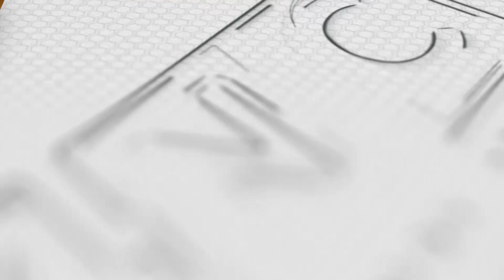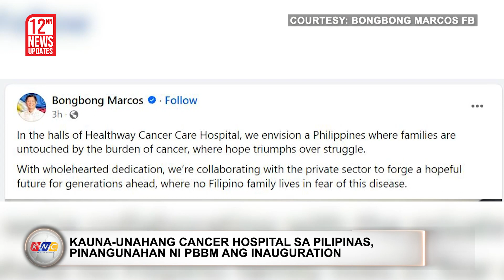Walang husrisdiksyon ang ICC na imbestigahan ang ‘war on drugs’ ni Duterte (Nov. 25, 2023)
Narito na ang mga nangungunang balita ngayon:

• PBBM sinabing walang husrisdiksyon ang International Criminal Court (ICC) na imbestigahan ang ‘war on drugs’ ni dating pangulong Rodrigo Duterte
• 24 Hamas hostages at 39 Palestinian prisoners, laya na sa 4-day temporary ceasefire sa Gaza
• PBBM, nanguna sa inauguration ng pinaka-unang cancer hospital sa Pilipinas
• Quezon City, itinanghal na 2023 ‘Most Bike-Friendly City’ sa Pilipinas

Ngayon Na!